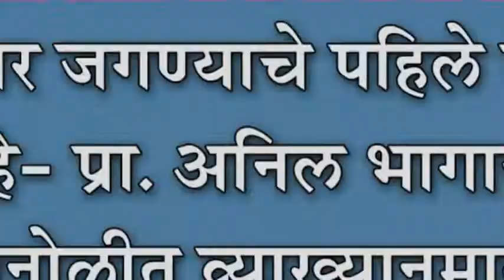नमस्कार जगण्याचे पहिले साधन आहे- प्रा. अनिल भागाजे : कोगनोळीत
नमस्कार जगण्याचे पहिले साधन आहे- प्रा. अनिल भागाजे : कोगनोळीत व्याख्यानमालेत मांडले विचार